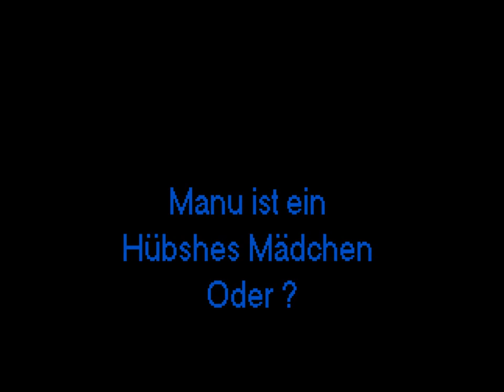Manuel and Manuela: Der Pro Gamer ;)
wollt ihr mehr Manuel und Manuela
wollt ihr mehr Roze und Rita
wollt ihr mehr Zombey und Sina ?
thats the Question.
Schreibt in die Kommentare wen ihr sehen wollt in Comics of Lets Player